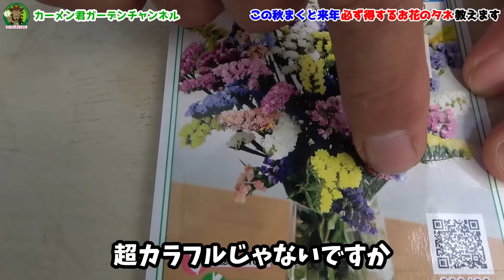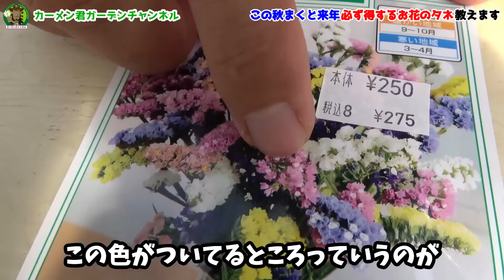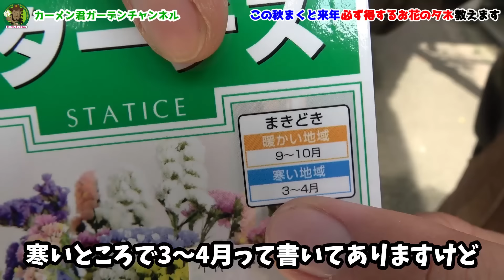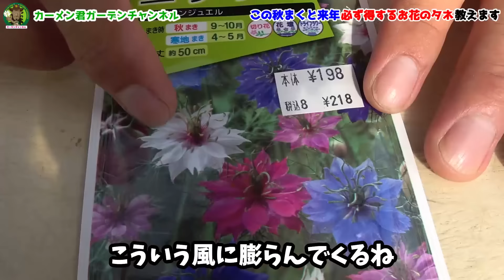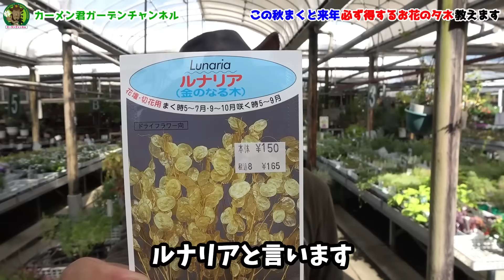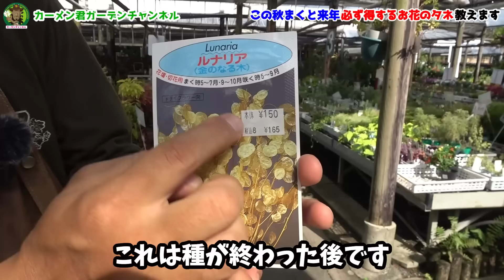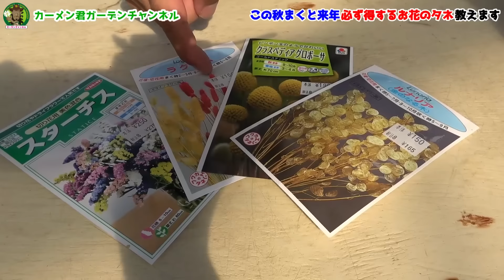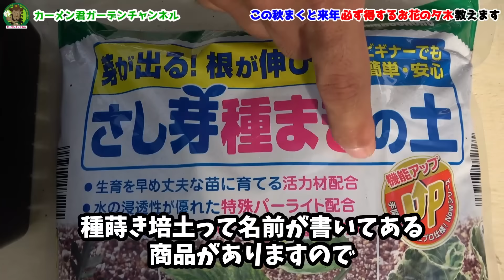【裏情報】この花の種をまくと来年必ず得します 【カーメン君】【園芸】【ガーデニング】【初心者】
目次です
00:00 はじめに
04:04 ①
09:07 ②
13:21 ③
18:07 ④
21:34 ⑤
24:52 種まき実演

▼園芸をとことん楽しみたい方向け　カーメン君メンバーシップ　月額４９０円のライト会員できました！↓
メンバーになるボタンを押してご確認ください

▼マティマルｘカーメン君　オリジナルコンポスト完成

▼カーメン君ｘ第一ビニール　「ダイメン君」シリーズ誕生
多肉マンション

▼カーメン君ｘリサール酵産　古い土の再生材　「超カルスＮＣ－Ｒ」↓
プランター版↓
大容量版↓

▼カーメン君ｘ大興貿易　無農薬　「ニームペレット」　↓